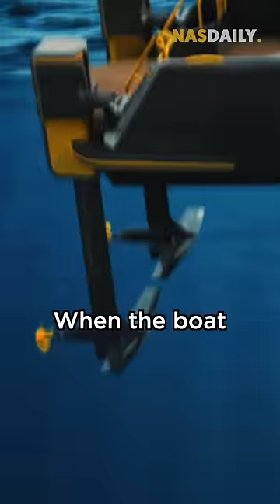She Built a Flying Boat!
Her boat is the coolest thing I saw. Sampriti Bhattacharyya is an incredible success story of 13 years of hard work. I hope you enjoy this special video.

Thank you to the entire Navier Team for helping me make this video and being so gracious. You guys rock!